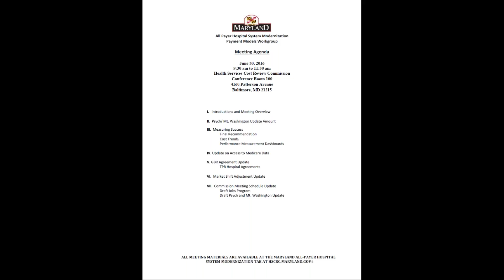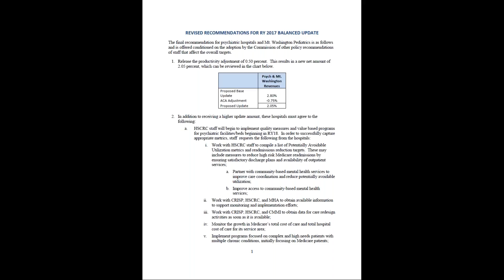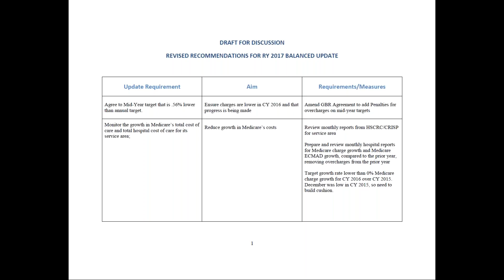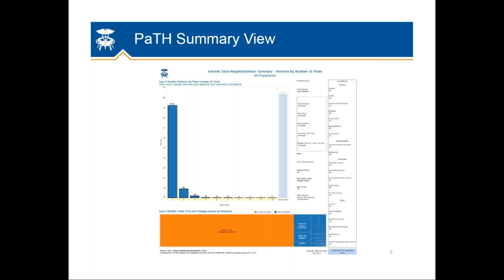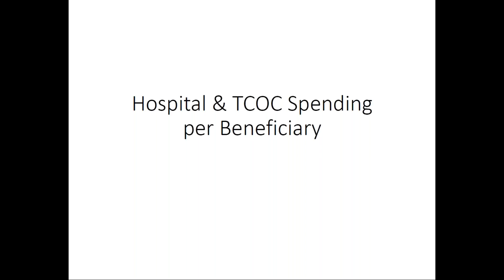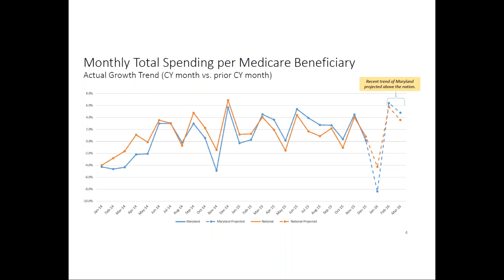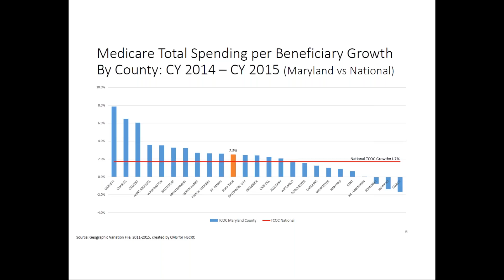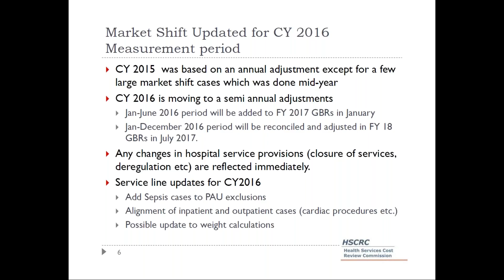All Payer Hospital System Modernization Payment Models Working Group - June 30, 2016